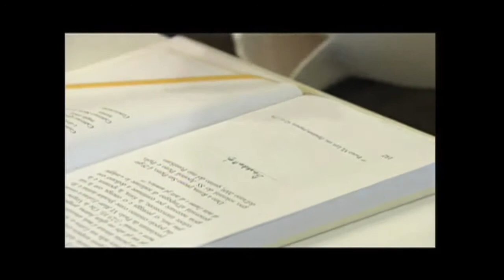Понтифікат Бенедикта XVI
Найважливіше за час понтифікату Бенедикта XVI з коментарями архиєпископа львівського М. Мокшицького